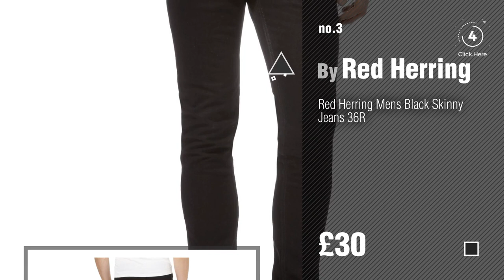Debenhams Jeans For Men // UK New & Popular 2017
Black Friday / Cyber Monday Red Herring Mens Blue Mid Wash Skinny Fit Jeans 36R by Debenhams

Black Friday / Cyber Monday Maine New England Mens Dark Blue Vintage Wash Jeans 38S by Debenhams

Black Friday / Cyber Monday Red Herring Mens Black Skinny Jeans 36R by Red Herring

Black Friday / Cyber Monday Red Herring Mens Light Blue Vintage Wash Straight Fit Jeans 34L by Debenhams

Black Friday / Cyber Monday Maine New England Mens Big And Tall Black Regular Fit Jeans by Maine New England

Black Friday / Cyber Monday 883 Police Mens Black Slim Fit Jeans by 883 Police

Black Friday / Cyber Monday Hammond & Co. By Patrick Grant Mens Blue Dark Wash Straight Leg Jeans 38L by Debenhams